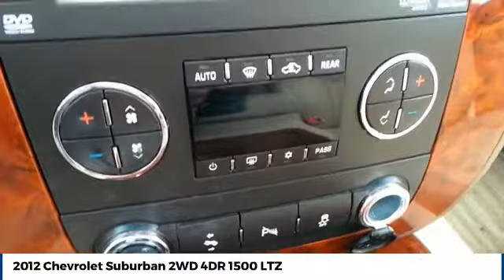2012 Chevrolet Suburban Amarillo Texas SG7694A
2012 Chevrolet Suburban 2WD 4DR 1500 LTZ

Street Volkswagen
8707 Pilgrim Drive

NOTITLE